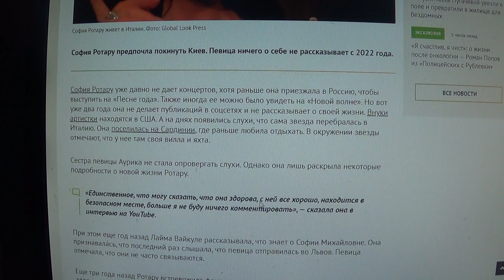Сестра Софии Ротару о ее переезде: «Находится в безопасном месте»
Мой телеграмм.